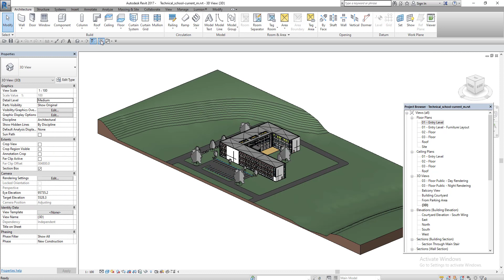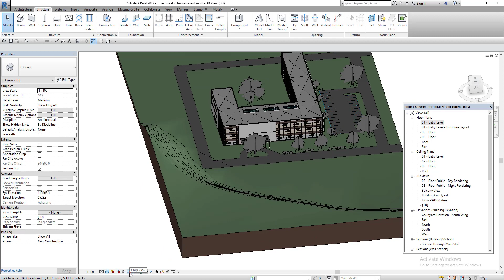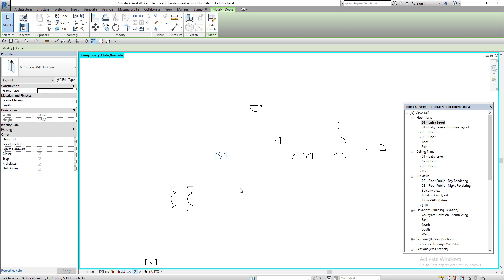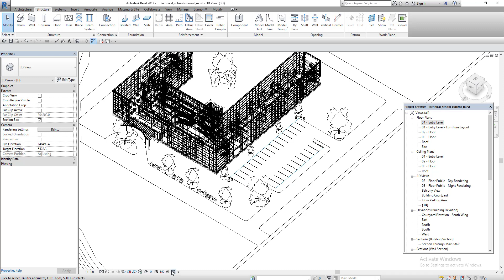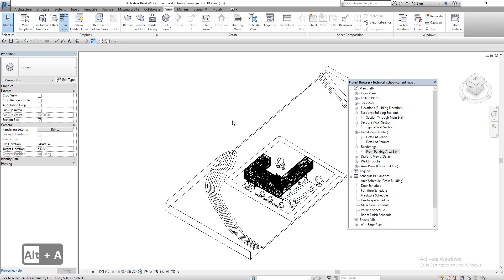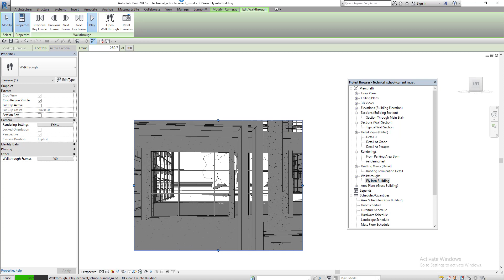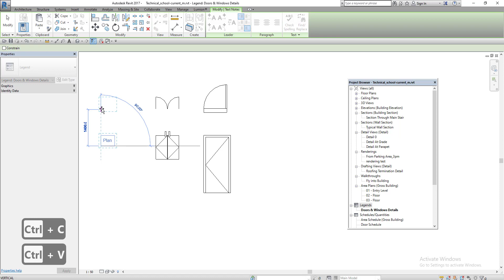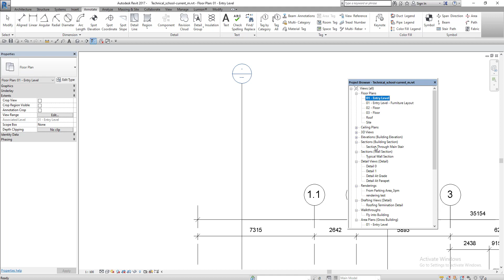view control for Revit day -3